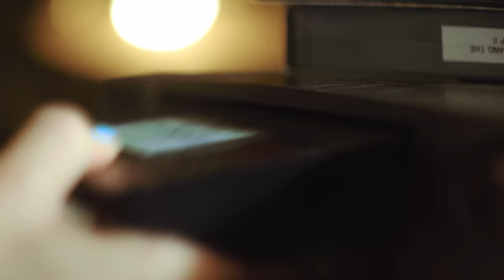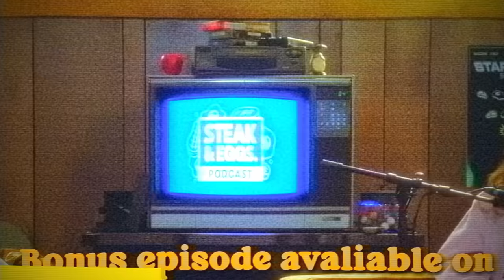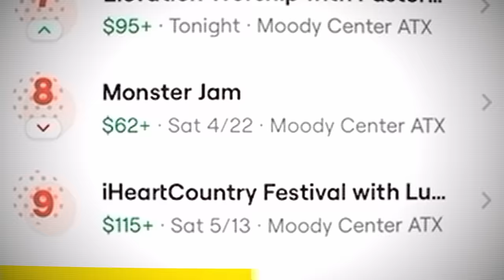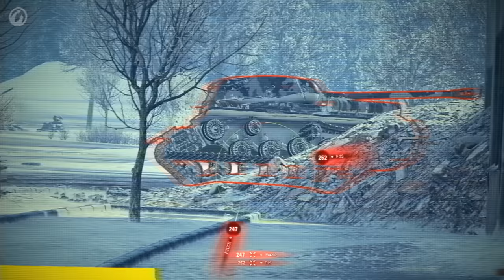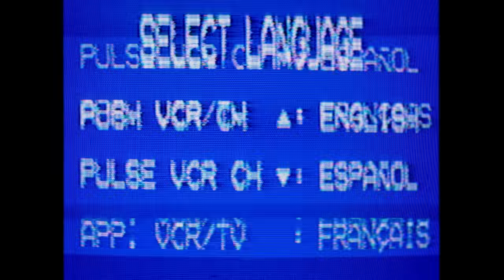Asmongold and Esfand's Biggest Regret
Use the code TANKMANIA to get Excelsior, 7 Premium Days, and 250k credits, as well as 3 rental tanks for 10 battles each (Tiger 131, Cromwell B, and T34-85M).

This week we talk about our biggest drama, World of Warcraft, Weebcon, and much more!

✨ Follow for more Esfand!

00:00:00 Intro
00:01:41 The Mario Movie
00:03:43 Tectone Cancer Scare
00:05:24 More Mario Movie
00:07:26 ExtraEmily's Wall-a-thon
00:08:16 Dragon Ball Z
00:10:15 A Guy Gets Reincarnated as a Dog
00:12:45 The Internet is a Zoo
00:17:30 Asmon is a Corporate Spy
00:20:31 Asmond Gold
00:21:14 Tectone has Hippopotomonstrosesquippedaliophobia
00:22:34 Tectone Learns About Politics
00:25:17 What is 'Entertainment'?
00:27:52 Soda Pop, Sugar Free Soda and Energy Drinks
00:34:07 Healthy Routine Habits
00:35:48 Killing moths and Fast Food
00:37:45 AD Break 1
00:38:17 The Best Fast Food Fries
00:40:38 Asmon Has Permanent Food Poisoning
00:41:54 Tectone vs Food
00:42:41 Asmon vs Druhgs
00:44:50 Avoiding Medecine and Ripping Out Teeth
00:46:55 WoW Mounts
00:47:43 Why did Esfand Quit Wrath?
00:54:20 AD Break 2
00:55:24 Classic Wow and Esfands Death
00:58:09 Asmongold Failed Classic Wow
01:00:07 Roysons Ninja Looting Drama
01:02:30 The Internet Will Never Forget
01:05:35 Taking Breaks
01:06:45 Tectones Biggest Drama
01:12:21 Banning the Drama Away
01:13:41 More Tectone Drama
01:15:37 New World
01:19:16 The Next Big Game
01:21:31 The First Time Asmon Met Esfand
01:24:53 AD Break 3
01:26:12 Talking About Among Us in 2023
01:27:21 Path of Exile
01:29:11 Diablo 4 (and Spending Money)
01:32:18 The Future of Gatcha
01:33:15 Tectone is a Responsible Spender (Weebcon)
01:38:02 Getting Recognized in Public
01:40:52 WE MADE A PATREON!
01:41:49 Episode Wrap-Up